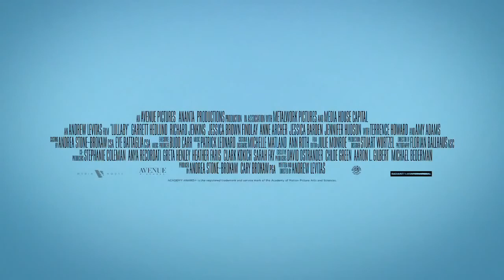Lullaby Official Trailer "2014" Garett Hedlund, Amy Adams Movie FULL HD